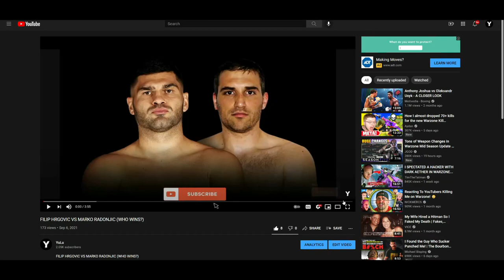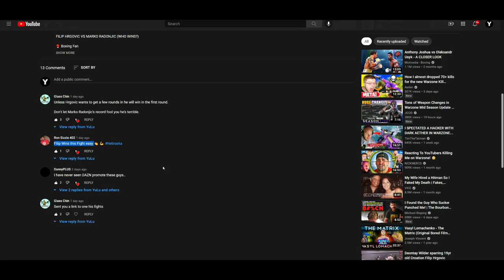FILIP HRGOVIC VS MARKO RADONJIC (WEIGH-IN RESULTS) RADONJIC DOES NOT LOOK IN SHAPE!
🥊 Boxing Fan
🎮 Gamer
🇵🇭 Filipino
🇺🇸 American
🌎 Earthling